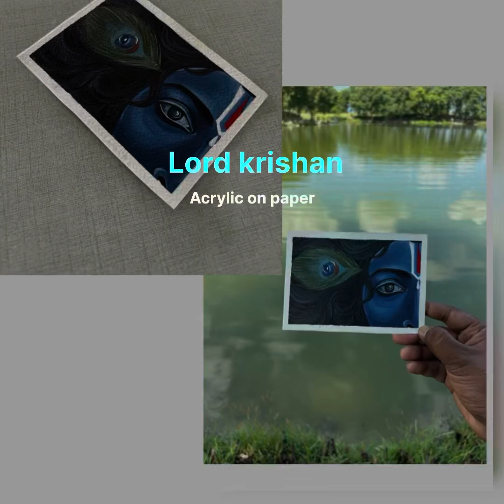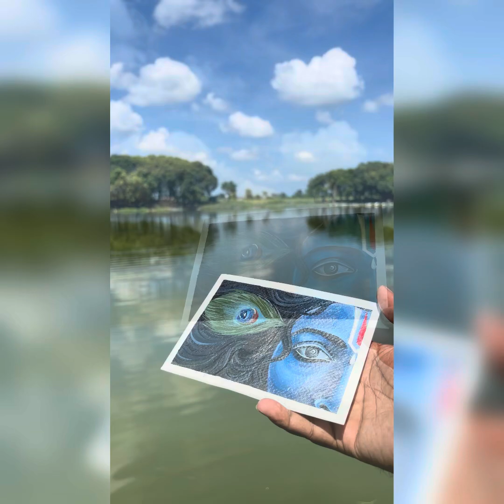Lord krishan acrylic paint on paper 🌻acrylic acrylicpainting youtube artist artwork krishna #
Acrylic painting 🌻

Krishna Painting
Acrylic Painting Tutorial 😍
Krishna Drawing